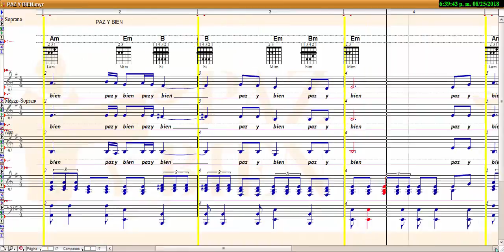PAZ Y BIEN (MEMO SANCHEZ LEVI)